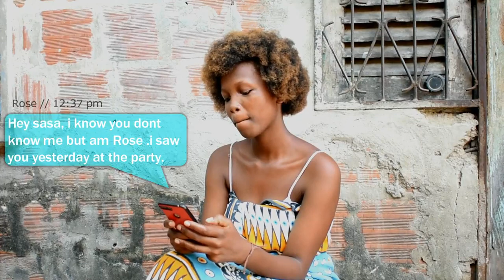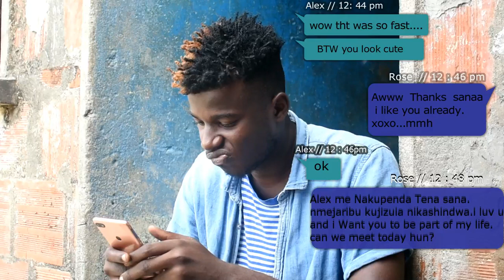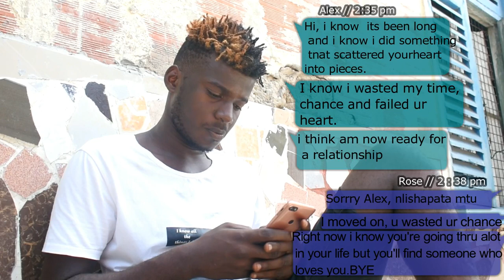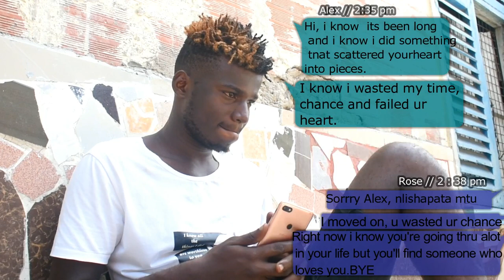TEXT ME | KENYAN SHORT FILM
A smart woman tends to crush on a  guy.The guy plays hard to get and the             girl accepts being turned down. Our victim (the guy) tends to force love on another woman who is on another r/ship and later gets turned down,he then remembers that theres a girl that loves her and was ready for love but he then discovers its too late